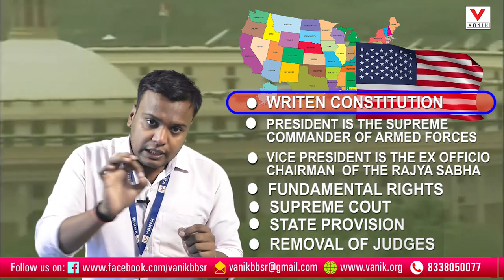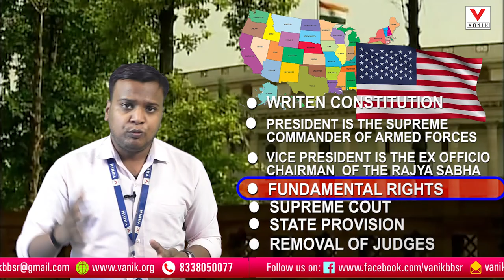The Borrowed features of Indian Constitution | Sources of Indian Constitution | Indian polity |VANIK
NEW BOOK PUBLISHED